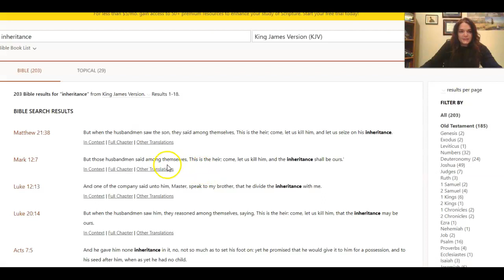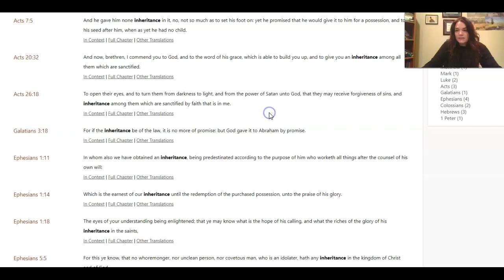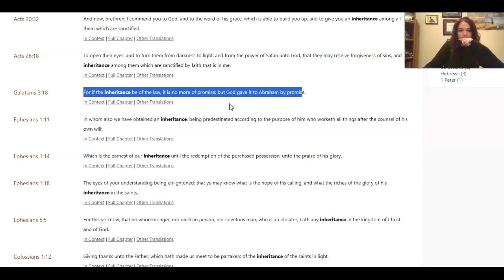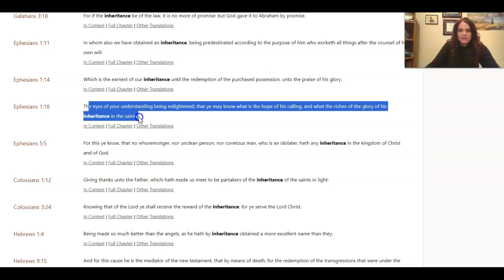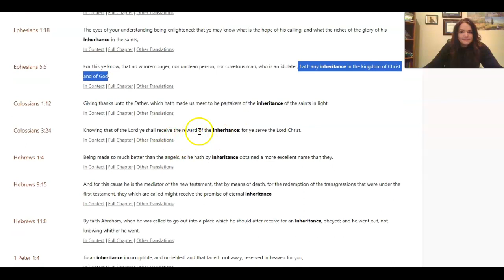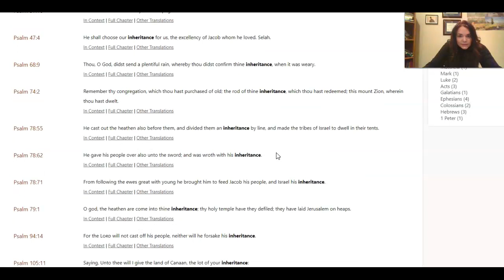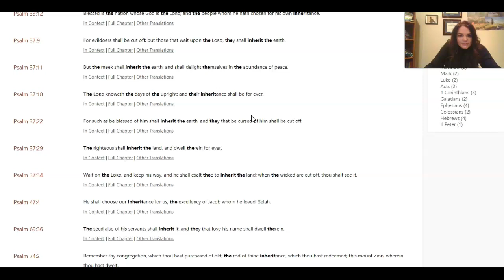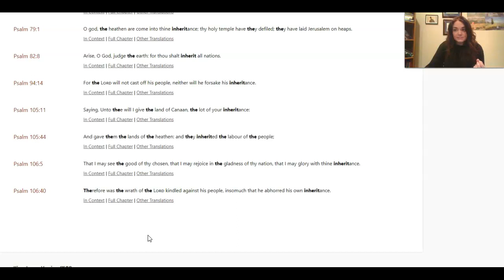Answer to a sub ? - The New Covenant is not our inheritance; it is the means by which to receive it